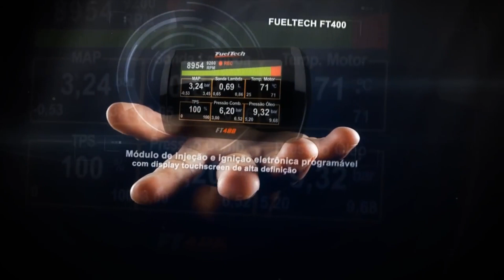SCWC Orlando 2013 - CorretjerFilms